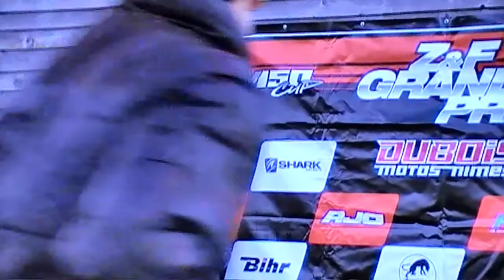Fin saison ZF 6-11-2016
Dèrnière course de la saison pour ZF grand prix le 06 Novembre 2016 chez Kartix (34)
avec la colaboration du Moto Club d'Avignon et de Vaucluse club organisateur et de la FFM et des sponsors.